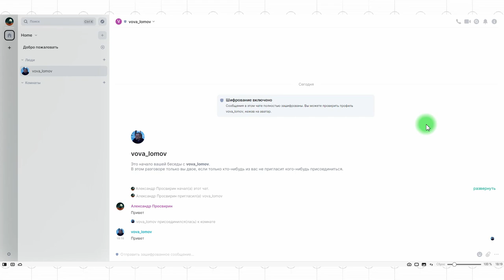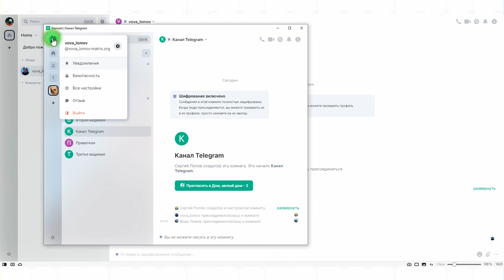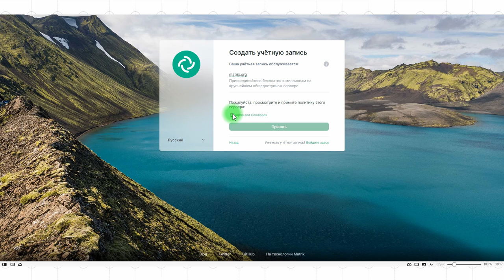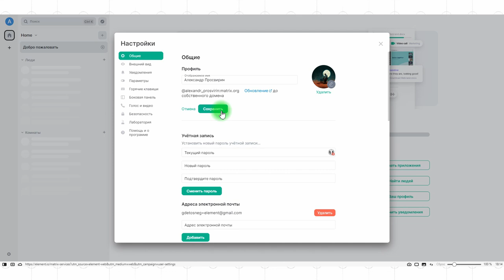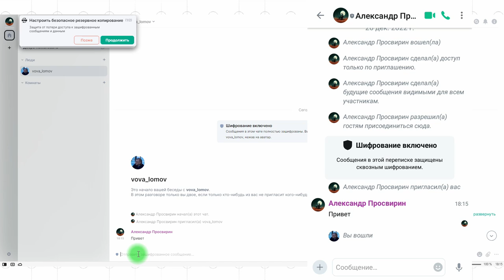Курс по Element на Matrix #1: Что такое Element. Запуск и регистрация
Element – это мессенджер. Более точно – корпоративный мессенджер. Еще более точно – бесплатный корпоративный мессенджер, работающий на проколе Matrix. Element называют эталонным в реализации этого протокола.

А сам Matrix – это во многом эталон протокола мгновенного обмена сообщениям, поскольку это Open Source с упором на защиту, шифрование и конфиденциальность который делает ставку на федеративное устройство сети, а не на закрытое проприетарное сообщество.

В первом уроке я покажу, что такое Element, заведу в нем аккаунт, добавлю контакт и начну общение.